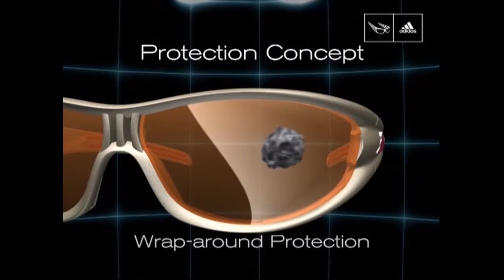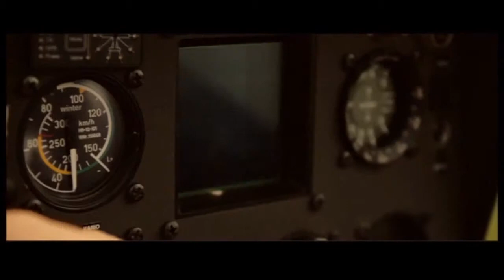Augenoptik Schäfer - Brillen - Kontaktlinsen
Augenoptik Schäfer - Wuppertal - Schwelm - Gevelsberg - Sprockhövel